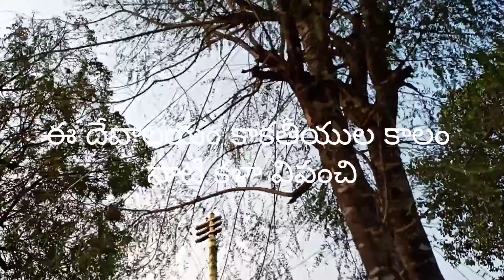Sri Ramalingeswara Temple (Ganapeswaralayam) | Kusumanchi | Telangana